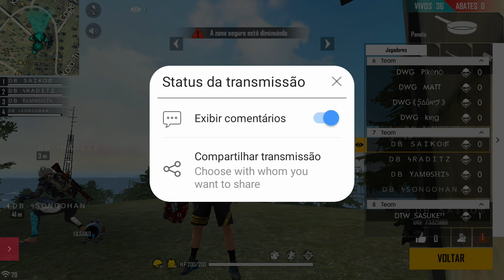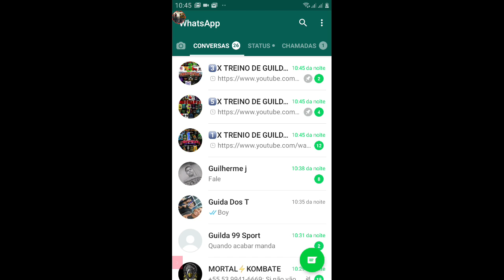Transmissão ao Vivo via Az Screen Recorder